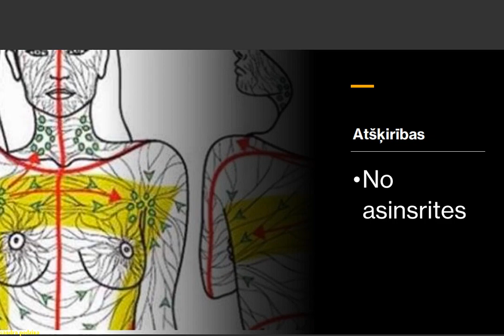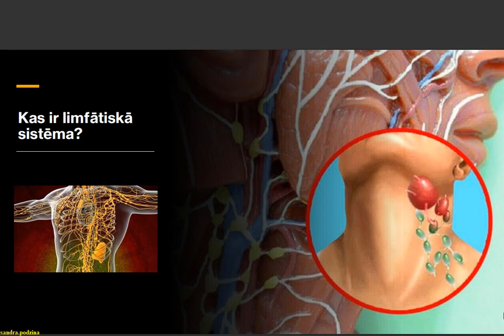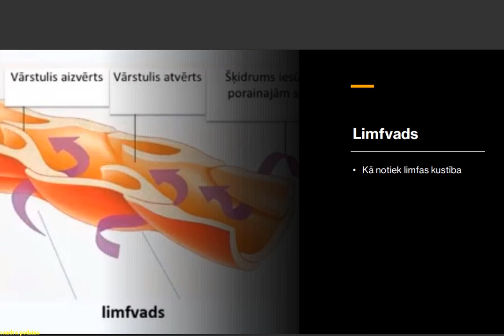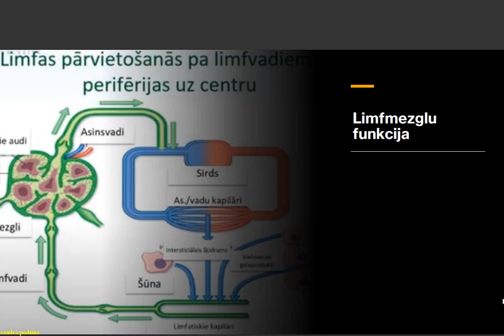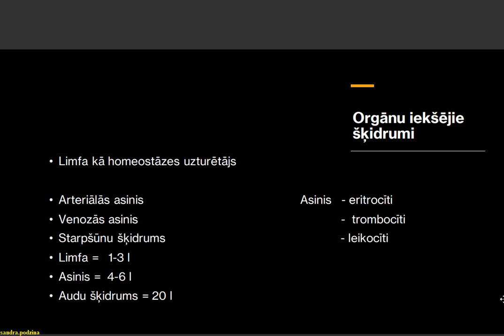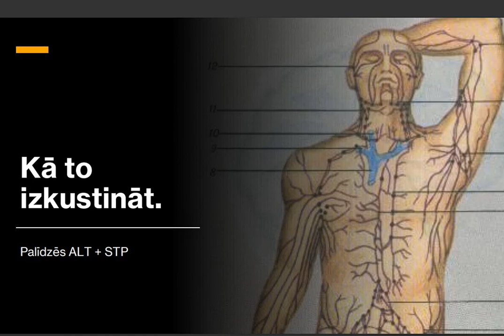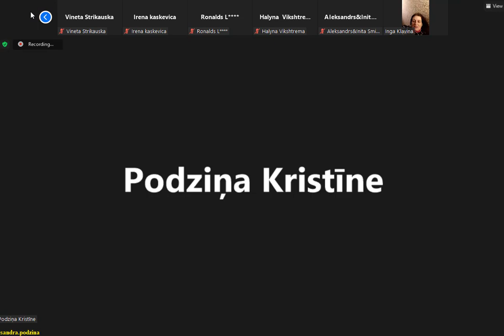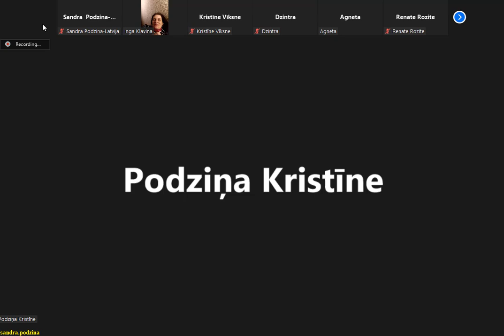Kristīne Podziņa par ALT no APLGO. Limfātiskā sistēma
Biofiziķa, bioloģisko zinātņu doktora Andreja Kuzņecova detalizēts stāsts par Acumullit SA tehnoloģiju, tās iespējām un pielietojumu.
Raksti vai zvani , ja vēlies pasūtīt šūnu barotājus ar  50 % atlaidi
Kas ir Acumullit SA?

Tulkojumā Acumullit SA nozīmē spēka akumulācija. Ko dara šī tehnoloģija? Kā tā strādā?

Acumullit AS akumulē informācijas spēku. Katram augam ir sava informācija. Dražejā tiek sabalansētas vielas, kas ir vērstas uz noteiktu cilvēka organisma problēmu.

Augam ir šūna, membrāna un kodols. Ko dara mūsu tehnoloģija. Turbulentā ātras gaisa plūsmas rezultātā tiek sasmalcināta šūnas membrāna, šie putekļi tiek neņemti. Tiek paņemts kodols savā pirmatnējā veidā, kas nav apstrādāts. Šī dziedinošā informācija tiek piestiprināta cukura kristāliskai struktūrai.

Mēs zinam, ka cukuram ir kristāliska struktūra, kas ļauj saglabāt vajadzīgo informāciju. Acumullit SA pāriet kristāliskajā režģī ar precīzi noteiktu informāciju. Tādā veidā katra auga dziedinošā informācija tiek aizvadīta līdz katrai šūniņai.

Katra mūsu šūniņa ir uzlādēta- pozitīvi vai negatīvi. Situācijās, kad rodas problēmas, kad šūnai ir slikti, tā maina savu lādiņu uz pozitīvo.

Ko mēs jūtam, kad slimojam? Mums ir nespēks, mums nav enerģijas. Kāpēc? Mūsi šūnas sastāv no pozitīvām hromosomām un negatīvajām. Kad mūsu šūnas sadalās, mīnuss pazūd, pluss paliek ar visām problēmām. Šūna nespēj darboties. Tāpat kā akumulators mašīnai vai baterija telefonam. Enerģija beidzas.

Acumullit SA visi augu komponenti ir ar negatīvi lādētiem joniem, kas pievelkas pie bojātām šūnām, kurām ir pozitīvs lādiņš. Tie paši atrod bojātās šūnas (aktīvo komponentu piegāde pēc adreses problemātiskajās zonās).

Tiek iedots negatīvs lādiņš un iepakots vakuumā, kur nav saskare ar skābekli.

Kāpēc APL produkcija strādā ātri (iedarbība 10-15 min. laikā)?

Kad mēs dražeju liekam zem mēles, tas viss caur mutes gļotādu uzsūcas un nonāk asinīs, nenonākot līdz kuņģim. Darbojas kā intravenozā pilināšana. Informācija aiziet uz šūnu un plus vēl ar magnēta metodi (+ un -) tiek paātrināts šis process. Šis negatīvais lādiņš desmitiem reižu paielina vajadzīgo vielu piegādi bojātai šūnai. Un tikko visas vajadzīgās vielas nonāk līdz šūnai, šūna tiek pabarota un tādā veidā mēs sākam barot katru sava organisma šūniņu un notiek organisma pašizdziedināšanās.

MŪSDIENĀS IKVIENAM NEPIECIEŠAMI PAPILDUS IENĀKUMI, UN BIEŽI VIEN- ARĪ PAMATIENĀKUMI.
AICINĀM TEVI UZZINĀT VAIRĀK!
Pievienojies un uzzini kā attālināti pelnīt

Tu vari nākošo gadu būt daļa no šīs lieliskās kompānijas.
Pievienojies un paņem daļu no nākošās jubilejas kļiņģera daļas.
APL ir dinamiska, augoša kompānija, kas pārliecinoši ieņem vadošo pozīciju veselības,
jaunības un skaistumkopšanas produktu ražotāju vidū.